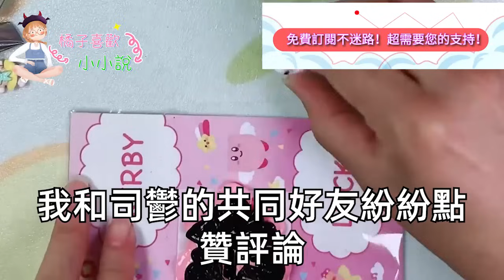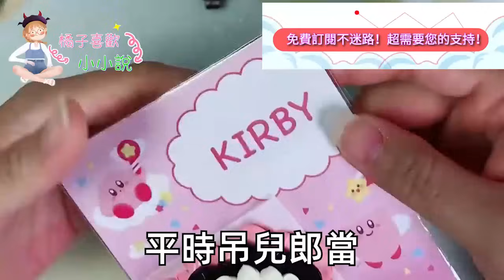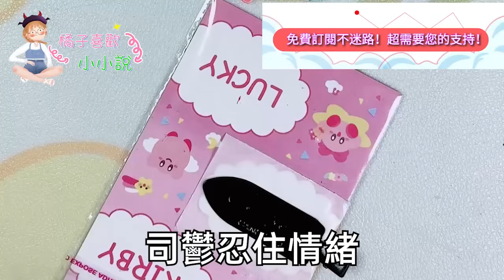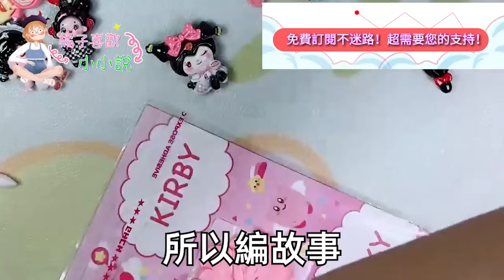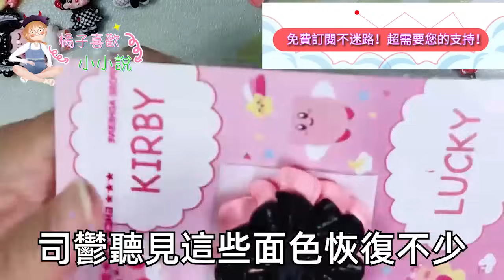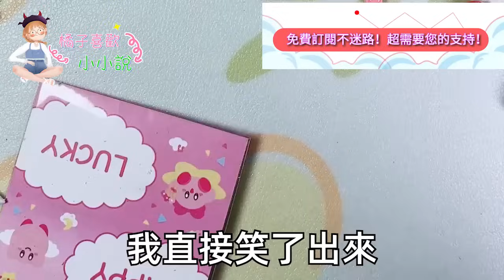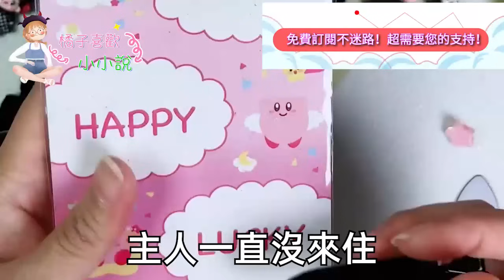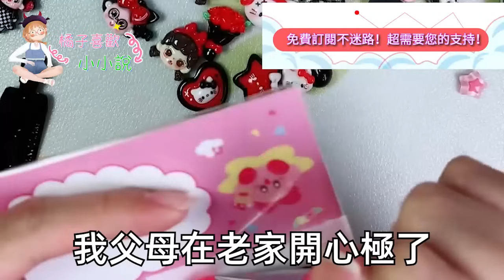我高燒住院那天 他不接電話，陪著繼妹在海邊扎帳篷看日出，電話裡嘲我小氣不懂讓著妹妹，我掛斷電話 那我把你讓給她，2月後我產檢他哭著要認孩子，卻看著我身旁男人徹底瘋了#甜寵#灰姑娘#霸道總裁#愛情#婚姻